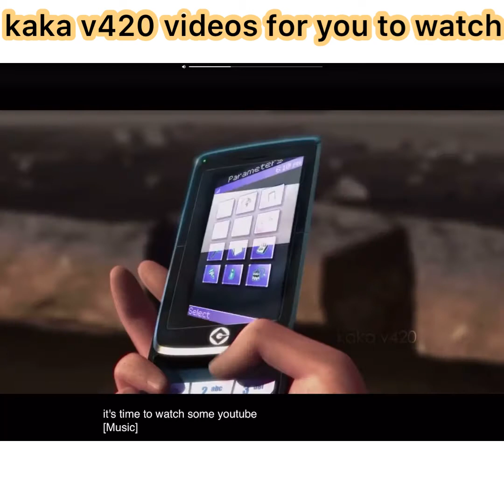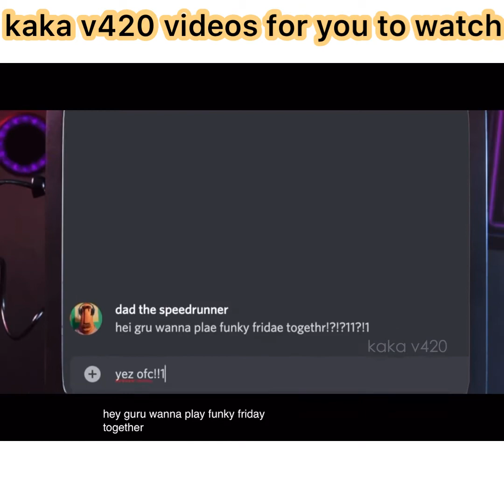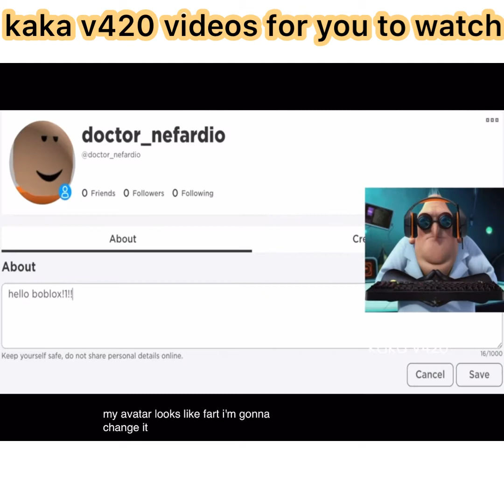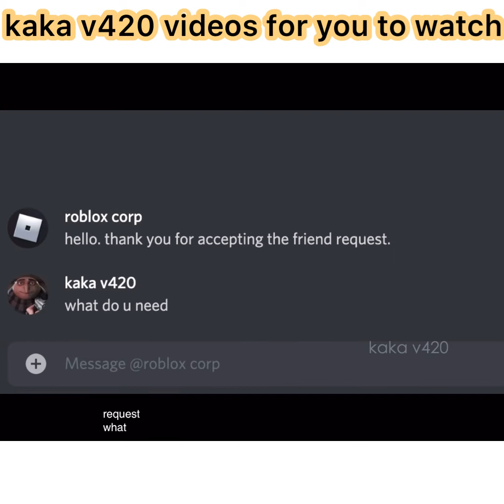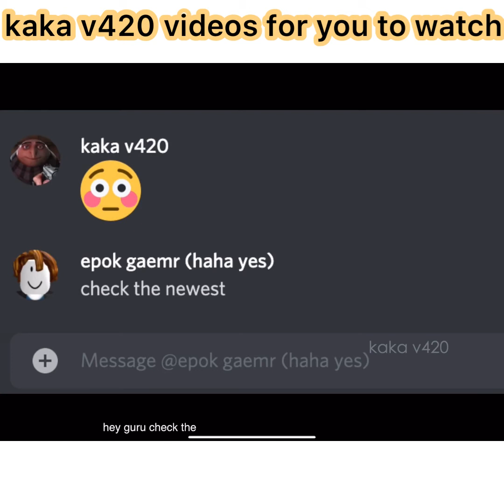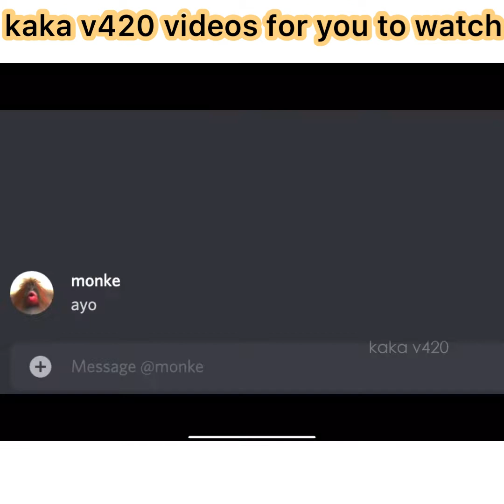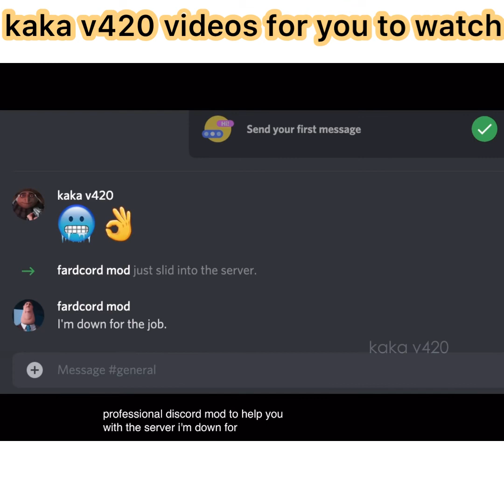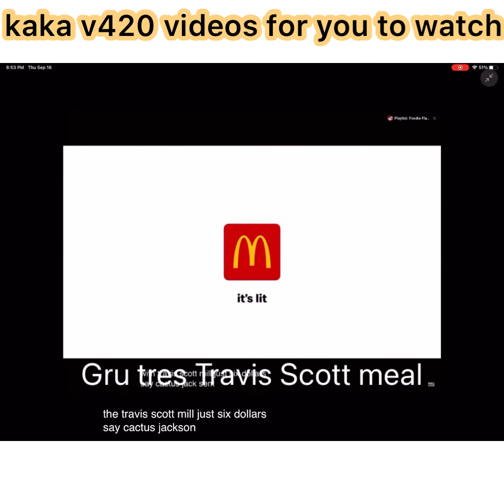every kaka v420 videos for you to watch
This is very epok